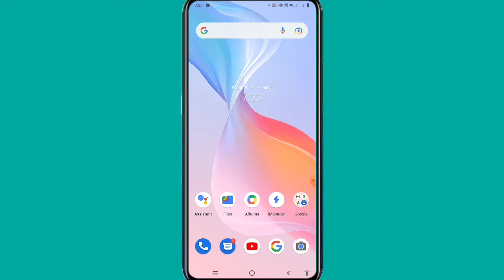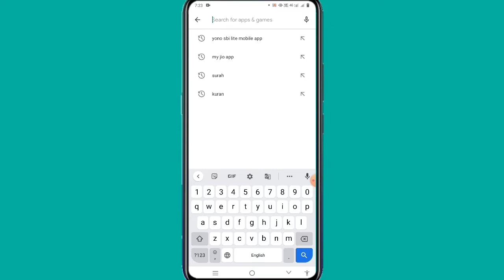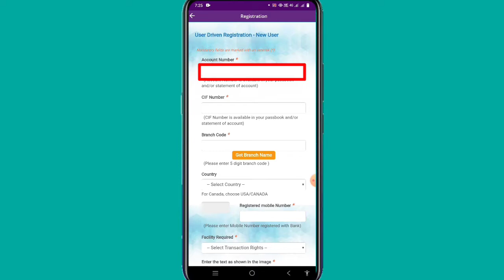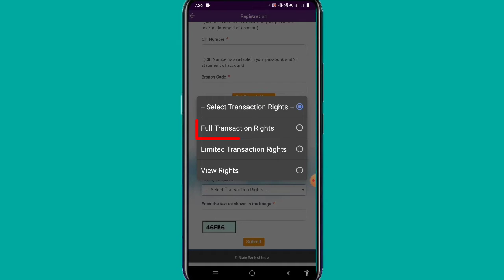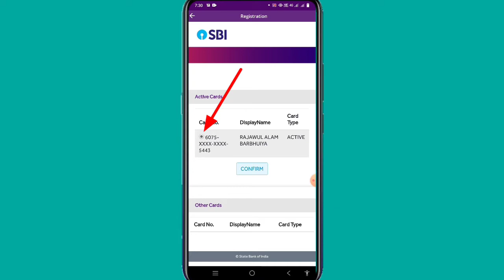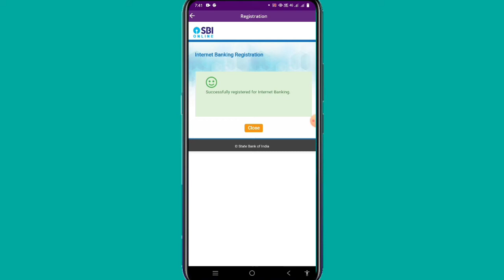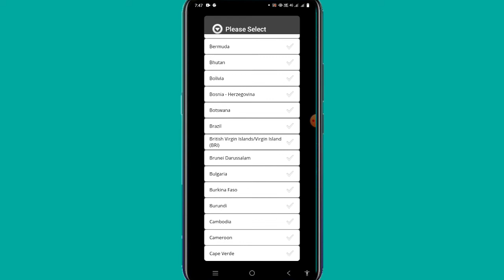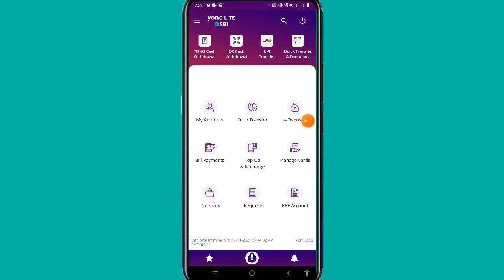SBI Net Banking Registration Online 2022 / sbi net banking / How to register sbi net banking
How to registration online sbi net banking
Sbi net banking user id password create online
Online registration sbi net banking

Sbi net banking user id or password online kaise banaye complete process aapko is video par milega